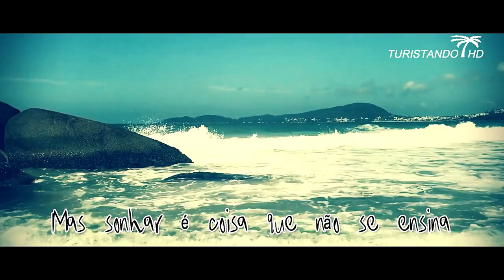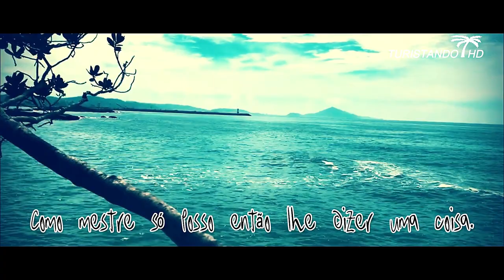Conheça Santa Catarina - Belas Praias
Santa Catarina é um estado bonito por natureza. As atrações são inúmeras, tanto no litoral quanto no interior do estado. As praias catarinenses são reconhecidamente as mais belas da região Sul do Brasil. Há ainda lagoas, dunas, cachoeiras, cascatas, vales, rios e florestas de Mata Atlântica preservada. Faça o seu roteiro, arrume as malas e boa viagem.
Vamos nos aventurar hoje pela vida, conhecer os prazeres que a natureza nos permite. Seja feliz hoje, agora! Pois o futuro não nos pertence.
Facebook.com/TuristandoHD
Instagram.com/TuristandoHD
Pinterest.com/TuristandoHD

Turistando HD
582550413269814